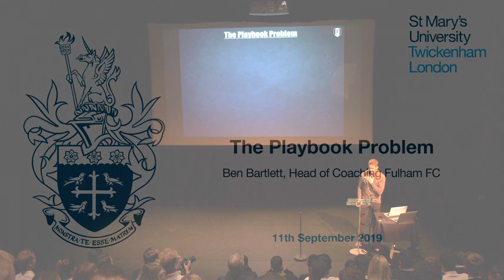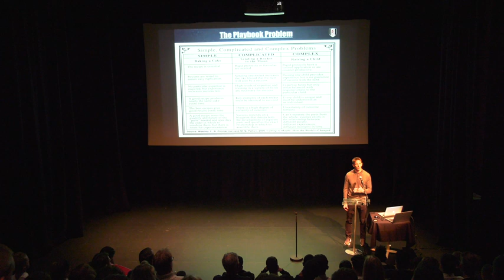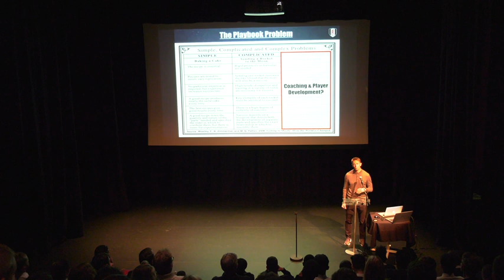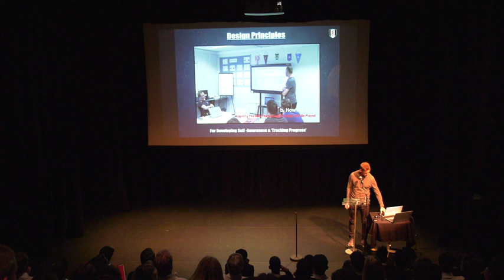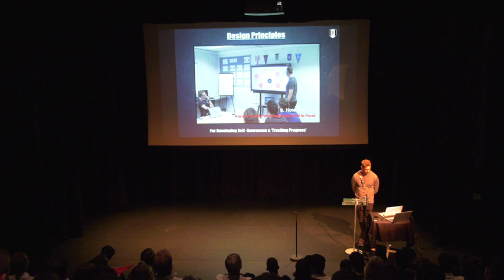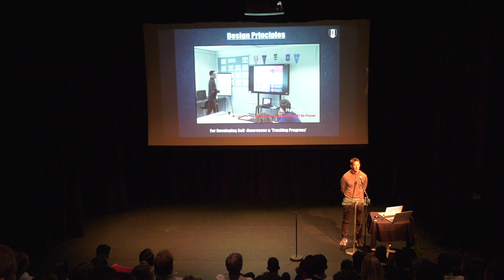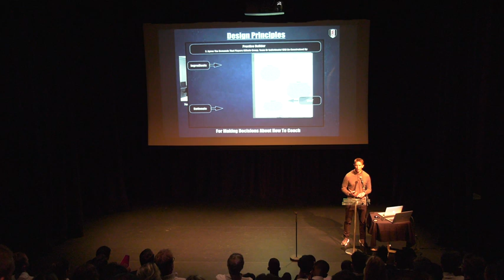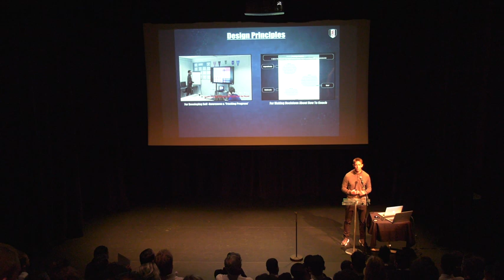The Ideas Exchange: The Playbook Problem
Ben Bartlett, Head of Coaching at Fulham FC speaks at the Ideas Exchange of September 2019.